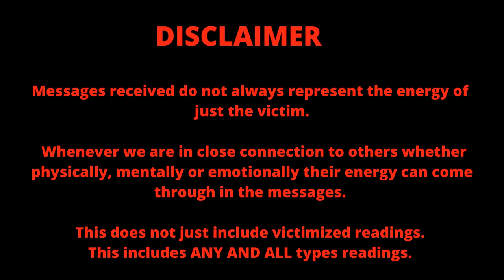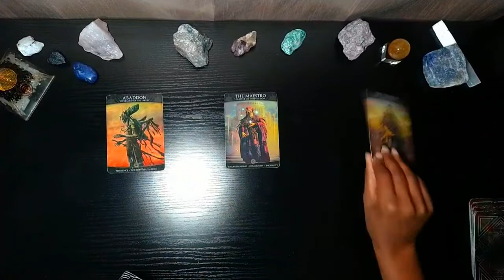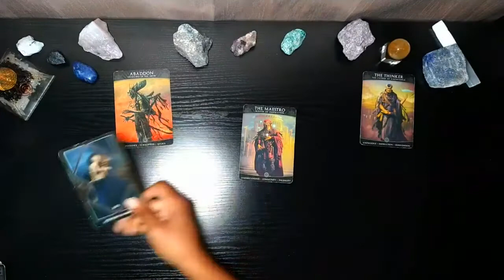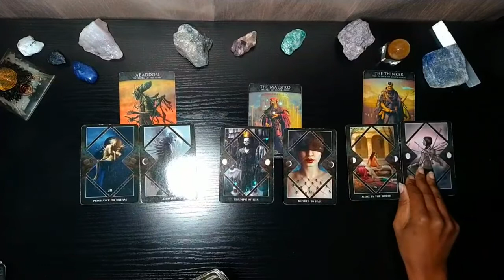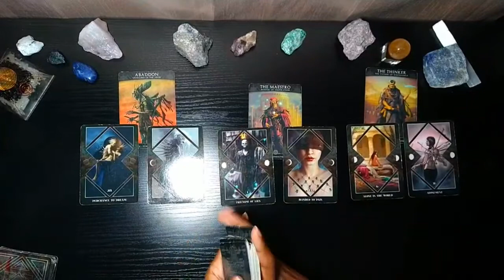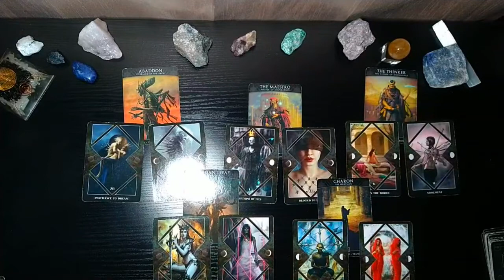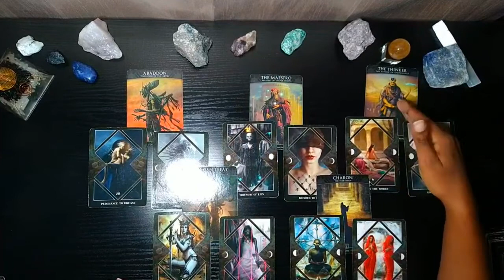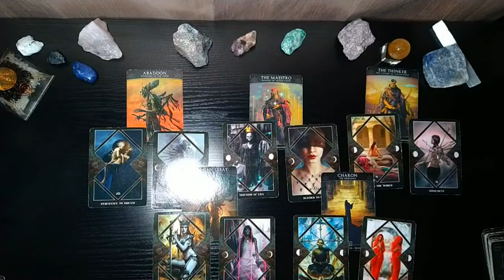Yolanda YOYO Brown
Victimized readings are $12.50. additional readings or suspect readings are $7.50.
Personal readings are not being accepted at this time.

Payments must be received before readings are delivered.

Here we will be looking into cases of missing and victimized persons. I am not a psychic I am an oracle reader. I only bring forward the messages given to me through the ancestors via the cards. Any information or messages given here is considered alleged and everyone is innocent until proven guilty.
If you would like to give or add information regarding a case please do so in the comment section or on my facebook page comment section.